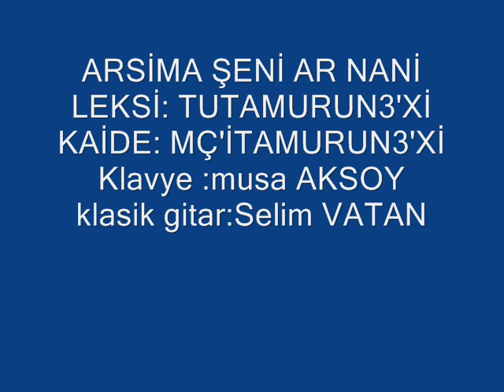ARSİMA ŞENİ AR NANİ